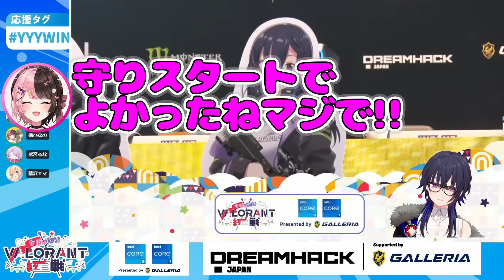【面白まとめ】独特なあかりんIGLで覚醒する一ノ瀬うるはｗｗｗ【橘ひなの/紫宮るな/藍沢エマ/VALORANT/切り抜き/ぶいすぽっ！】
ぶいすぽっ！VALORANT紅白戦　Presented by GALLERIA 一ノ瀬うるは視点

ご要望や質問等がありましたら、こちらのDMまでご連絡ください!!